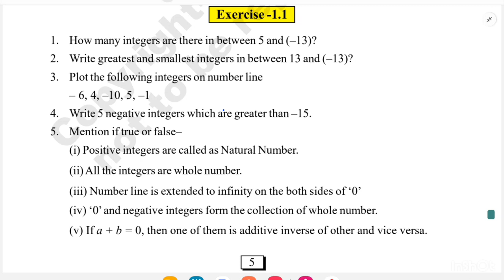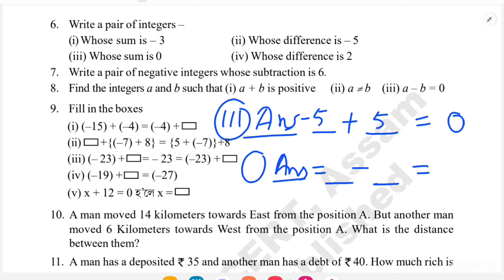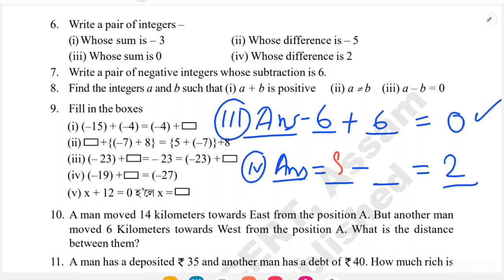Class 7 Maths || Chapter -1 || Integers|| Assam new book📚English medium| Ex-1.1||Q-5-8 || অসমীয়াত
My name is Chumpi devi Assistant teacher of Durabadhi bill me school

এই channel টোত class-6 to 9 ৰ Maths, Science,and Social science ৰ video upload কৰা হয় | লগতে GK ও আলোচনাকৰা হয় |

লগতে আমি online  টিউচনো ও কৰো যদি  বিচাৰে you can also Jain .

with regards
Chumpi devi
owner of learn and craft with me